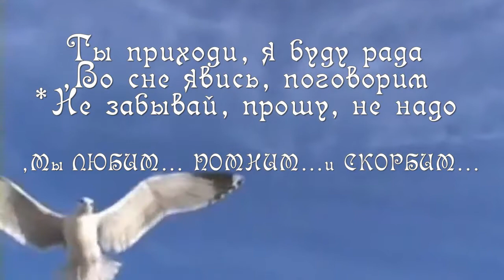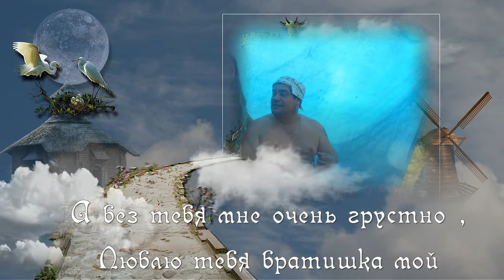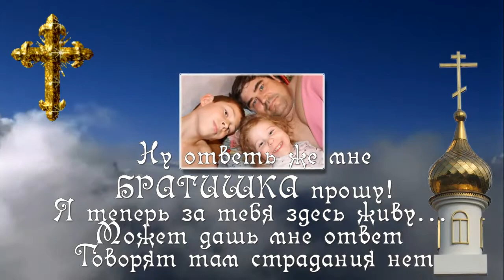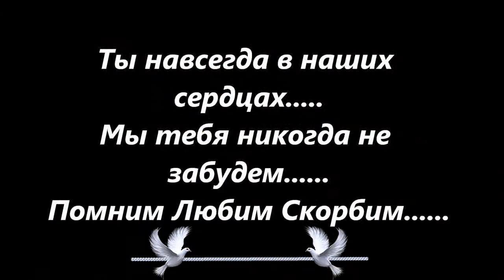скорбим и помним